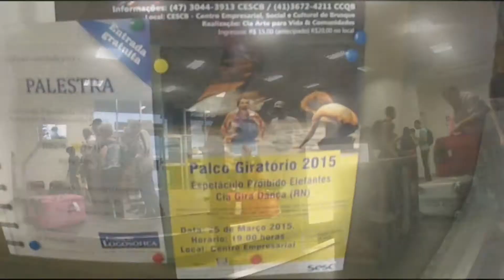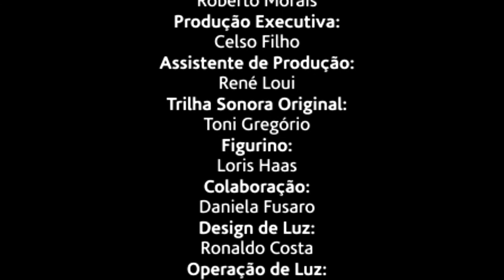Palco Giratório 2015 Gira Dança